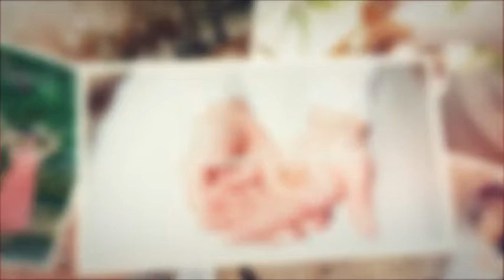Cinematic Wedding Story (After Effects template)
Modular structure
Color Control
1920×1080 (FULL HD)
Photo/Video
Creative titles
For any Language
Multi – purpose